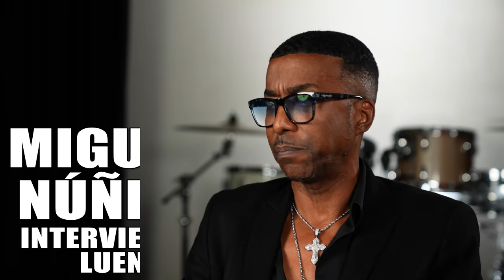Miguel A. Nunez Jr. on Acting in Eddie Murphy's 'Life', Playing Gay Character "Biscuit" (Part 3)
In this clip, Miguel A. Núñez Jr. talked about some of his more prominent roles, particularly filming Harlem Nights and Life. He spoke about what advice he got from Eddie Murphy that he still carries with him today. Miguel also weighed in on never getting any awards despite his extensive resume and the range of his acting.

Interview by: Luenell